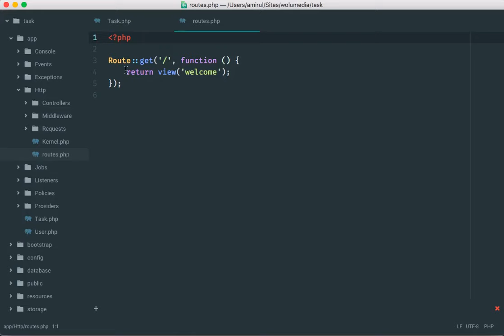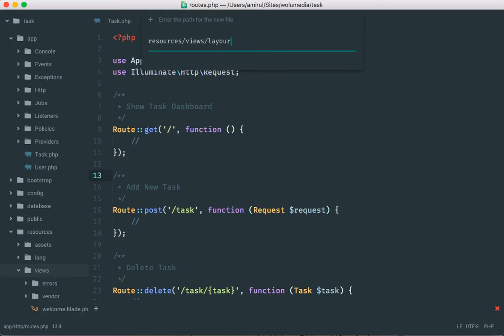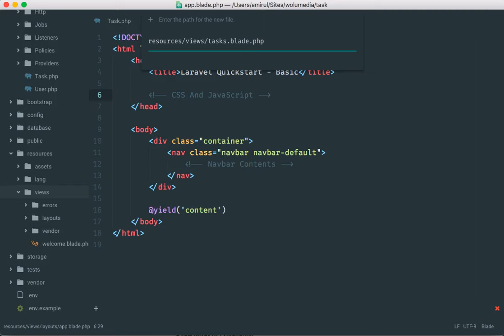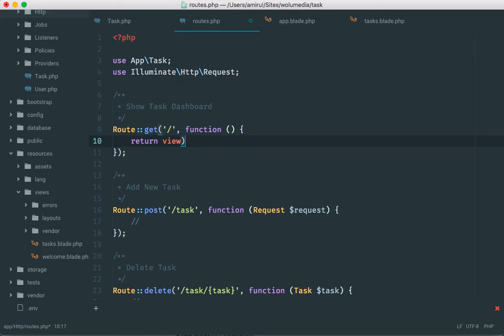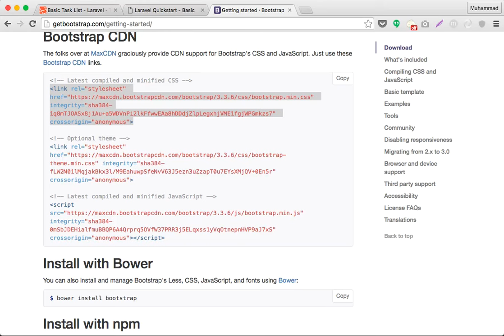Laravel Basic Task List : 03 Routing & VIew